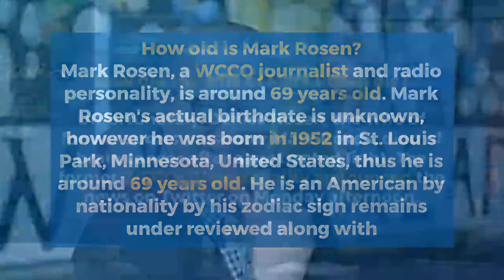Who is Mark Rosen? Wife Death, Family, Age, Lifestyle, Daughter, Net worth, How old is he? Biography